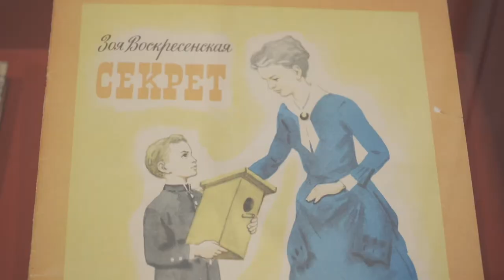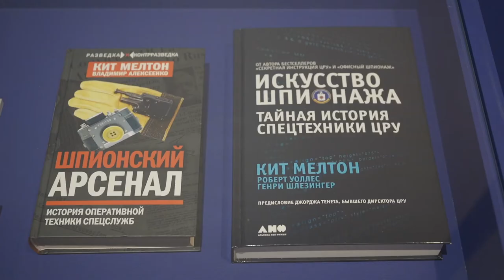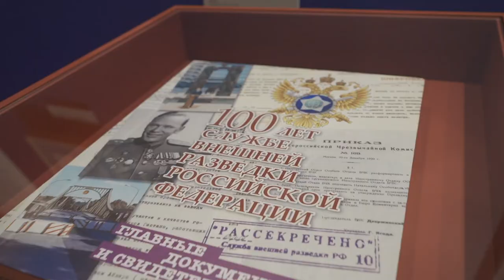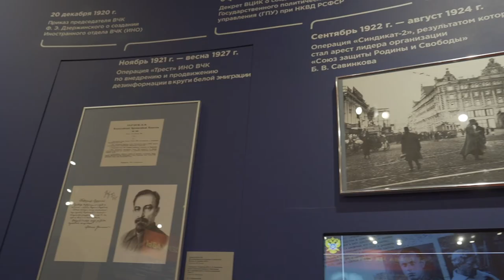Торжественные мероприятия к 100 летию отечественной внешней разведки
Напомним, 100-летие отечественной внешней разведки, отмечаемое в этом году, вошло в число приоритетных тем работы Российского исторического общества на 2020 год.

Торжественная церемония открытия выставочного проекта «Внешняя разведка. Из прошлого в будущее» в Государственном центральном музее современной истории России прошла накануне 20 декабря, когда СВР России будет отмечать свой вековой юбилей.